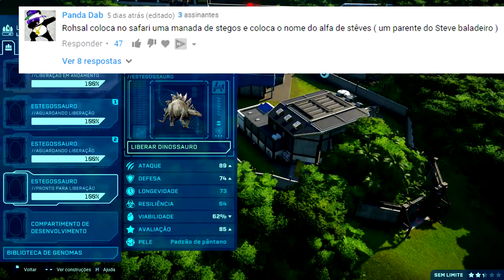Vale Encantado 3 (DINOSSAURO) #20 | MEDIDA FALHA? Rumo à Nova Ilha | Jurassic World Evolution | PTBR